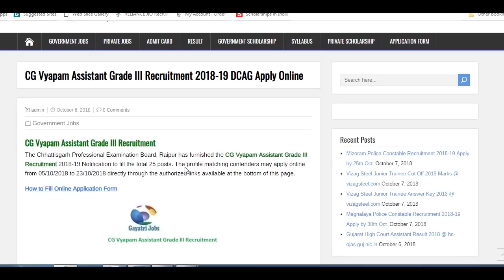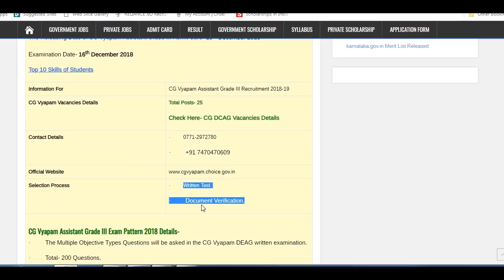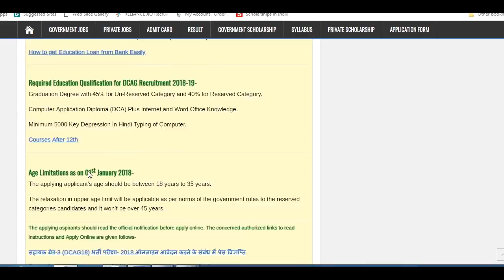CG Vyapam Assistant Grade III Recruitment 2018-19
The CG Vyapam Assistant Grade III Recruitment 2018-19 Notification for 25 posts is issued, Eligible Candidates may apply by 23/10/2018 through the following